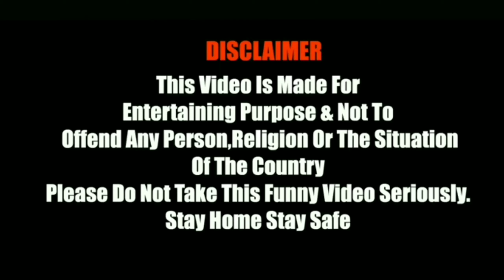Online classes ( 2020 ) | Lifeofsunny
Hello everyone
online classes vines by sunny
It's time for Online classes
it's not going to be a boring class
sunny and bhoot will join the class with a bang
can professor handle this
let's go and watch the online classes
Also, watch

All the roles made by SUNNY